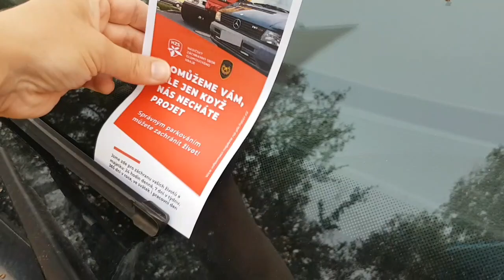Kontrola průjezdnosti v Olomouckém kraji HZS OLK 13.9.2019